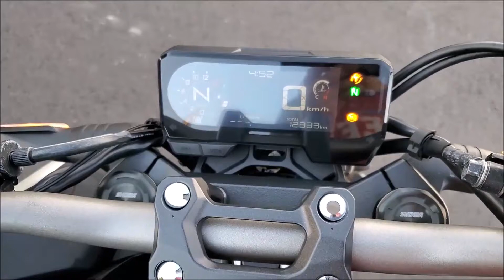2019 CB650R 公司車，街車經典復刻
車款：CB650R 公司車
品牌：HONDA
出廠：2019.5
掛牌：2019.6 (保固到2021.6月)
里程：約12,000 公里
非原標配品項：
1.水箱護網
2.USB車充
3.駐車球與專用駐車架
預售價格：$320,000 ，不議價
車輛位置:桃園市
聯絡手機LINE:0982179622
車輛使用狀態：假日用車
車輛備註：
1. 原倒無摔，左邊引擎護蓋下方些微痕跡
2. 其餘正常使用痕跡，無明顯刮傷
3.前後普利司通 S22 8成新
其他備註：
1. 原廠資料齊全KEY*2把
2. 可分期、可換車